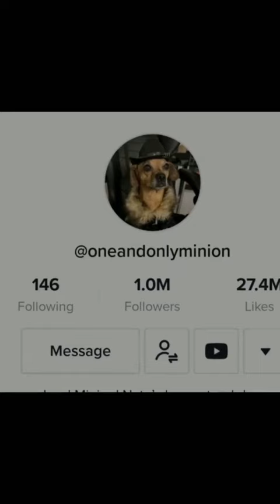Minions accomplishments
thanks to minion is a top G, a fan account for the beginning edits of this vid.